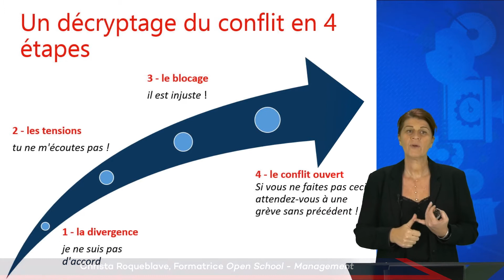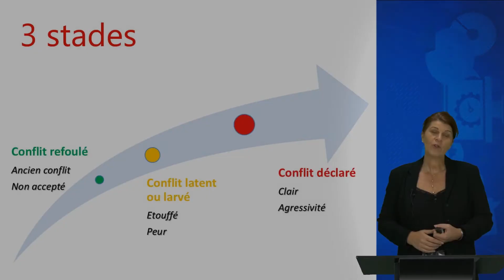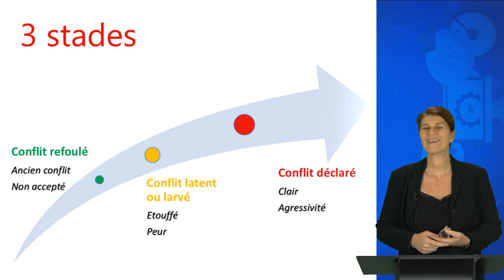Comment décrypter un conflit en 4 étapes ?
Avant de pouvoir trouver des solutions dans la gestion des conflits en entreprise, le manager doit avant tout savoir repérer les sources de ceux-ci.
Découvrez à travers un court extrait vidéo comment décrypter un conflit en 4 étapes.
➡️Pour s'inscrire ou pour plus de renseignements sur Open School Management, rendez-vous

Open School est une nouvelle gamme de formation professionnelle à distance créé par Icademie 🎓.

Actuellement, trois thématiques sont proposées : English, Digital et Management. Toutes associent l'ensemble des  modalités suivantes :

Le social learning :
À travers notre groupe privé sur Facebook, prenez 10 à 15 minutes tous les jours pour faire votre leçon et interagissez avec vos pairs et vos formateurs (à plusieurs, on apprend mieux !). Vous pouvez revenir sur toutes les leçons à tout moment, et ne manquez aucun cours. Prenez-vous au jeu, et soyez vous aussi source de propositions !

La vidéo en streaming :
Choisissez votre niveau et participez à un cours hebdomadaire de 30 minutes. Votre formateur intervient en direct, vous pouvez lui poser toute question à travers le groupe Facebook (en live, comme en différé). Revisionnez ces vidéos autant de fois que vous le souhaitez en Replay !

La vidéothèque :
Puisque l’apprentissage en vidéo est plus efficace qu’un livre et plus accessible qu’une formation traditionnelle, profitez de nos milliers de leçons en lien avec votre Open School ainsi qu'à la préparation de différentes certifications ! Favorisez un apprentissage progressif et une meilleure mémorisation grâce à l’image associée au son et à la répétition.

Le tutorat :
Indispensable à votre progression, il est assuré par nos formateurs experts, présents tout au long de votre formation, en direct ou en différé . Nos référents pédagogiques sont aussi omniprésents pour assurer votre suivi !

Le e-learning :
Pour chaque thématique, l'intégralité des cours d'une à plusieurs certifications permettent de renforcer ses compétences et valoriser sa formation par une certification.

Saviez vous qu'un apprenant retient :
- 10% de ce qu’il lit,
- 20% de ce qu’il entend,
- 30% de ce qu’il voit,
- 50% de ce qu’il voit et entend,
- 70% de ce qu’il partage avec d’autres,
- 80% de ce qu’il expérimente par lui-même,
- 95% de ce qu’il enseigne à un autre ?